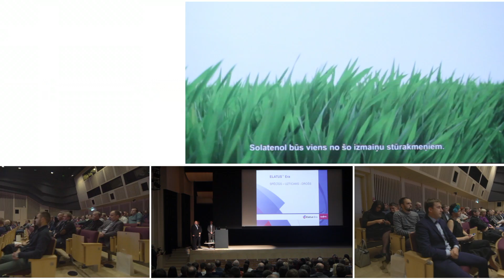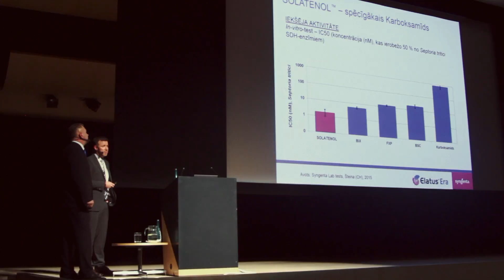Syngenta | Elatus™ Era | Riga 2017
About Syngenta
Syngenta is a leading agriculture company helping to improve global food security by enabling millions of farmers to make better use of available resources. Through world class science and innovative crop solutions, our 28,000 people in over 90 countries are working to transform how crops are grown. We are committed to rescuing land from degradation, enhancing biodiversity and revitalizing rural communities.
Client: Tigris UAB
Our role: Production